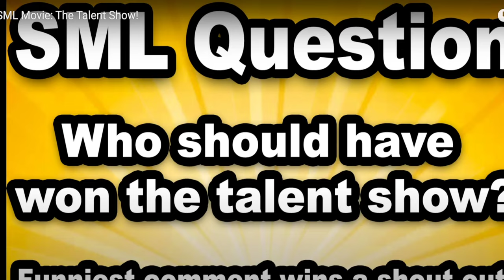SML Movie: The Talent Show! REACTION